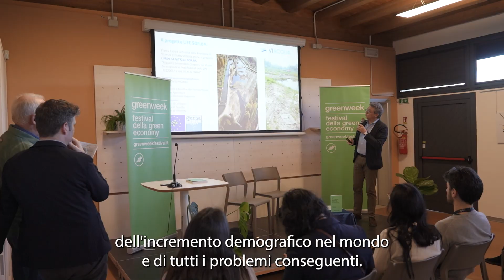Viacqua e jan Olof Lundqvist al Green Week Festival 2024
Si è tenuta dal 2 al 7 aprile il festival della green economy Green Week. Nella prima parte della settimana il Tour Le Fabbriche della Sostenibilità ha condotto centinaia di studenti universitari in in visita ad alcune delle realtà italiane che maggiormente sono impegnate nel campo della sostenibilità.
Ad inaugurare la serie, martedì 2 aprile alle Risorgive del Bacchiglione di Dueville ci ha pensato Viacqua, gestore dell'area naturalistica su incarico della Provincia di Vicenza.
Protagonista dell'evento lo scrittore Jan Olof Lundqvist che ha presentato  il suo libro “La tempesta perfetta. Acqua, cibo e 8 miliardi di consumatori”, intervistato dal fondatore di Goodnet Territori in Rete, Antonio Maconi.